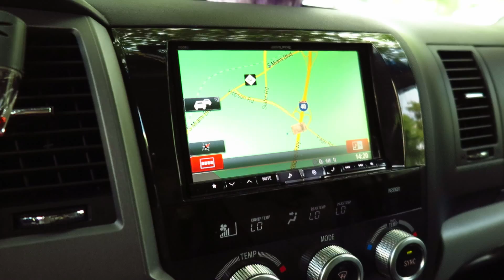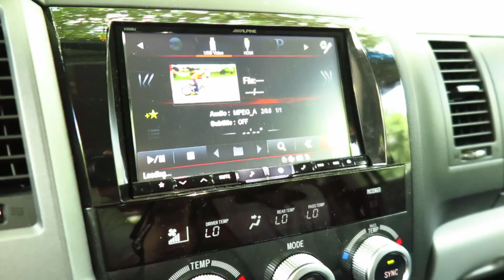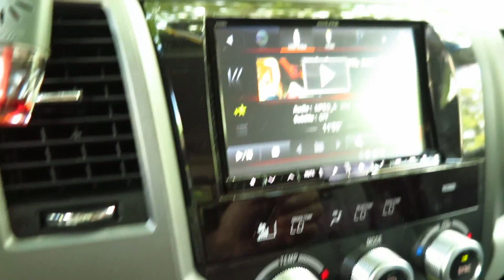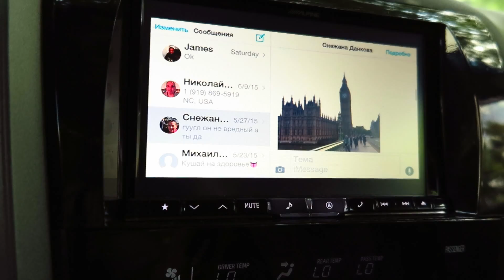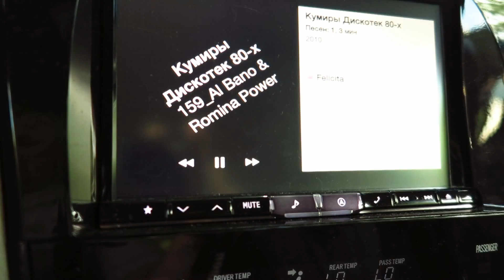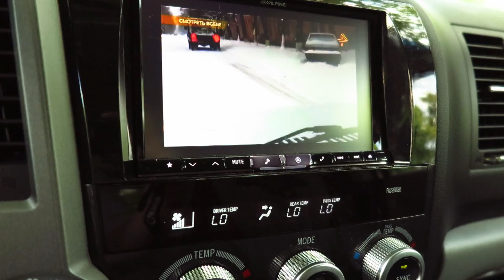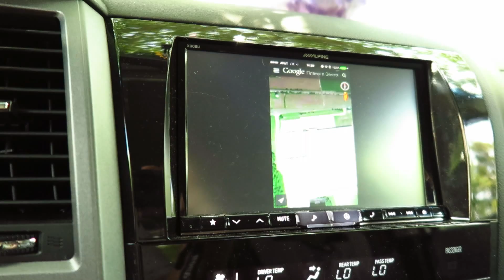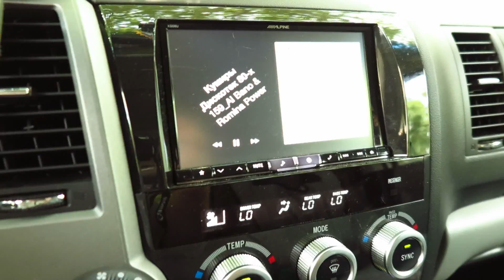Альпайн - хорошая компания 2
подключение  Iphone   к Альпайн